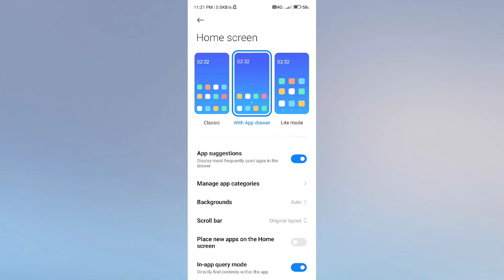Xiaomi 14 Ultra How to Remove App Drawer | App Drawer kaise hataye Hidden tricks